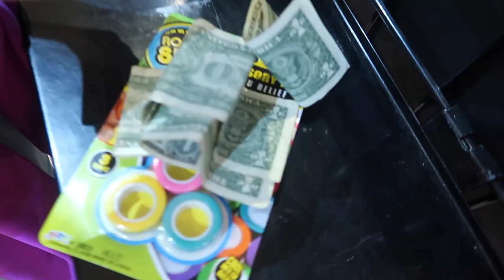DID SHE BREAK HER LEG NOW? | ANOTHER INJURY FOR OUR DAUGHTER | MOM DAUGHTER DAY 2022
FETCH APP -2000 BONUS points w/ REFFERAL CODE:
5KKJA